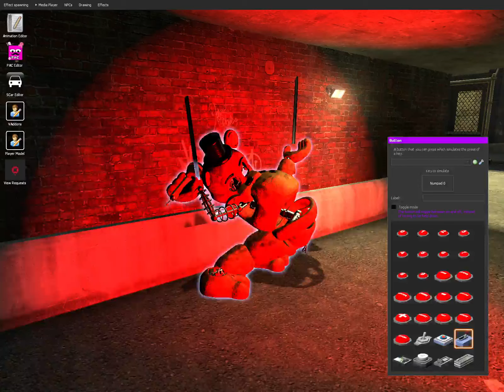[GMOD FNAF] Freddy Buys a Factory!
I know the thumbnail has golden freddy i couldn't find a fredbear model in the files so you gotta go with what is close.